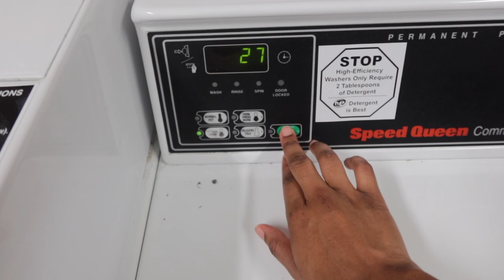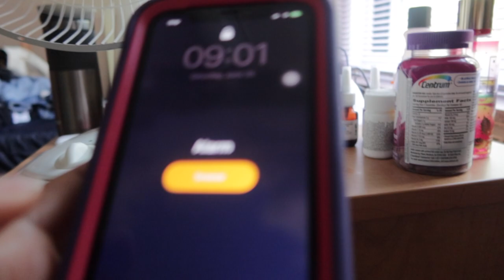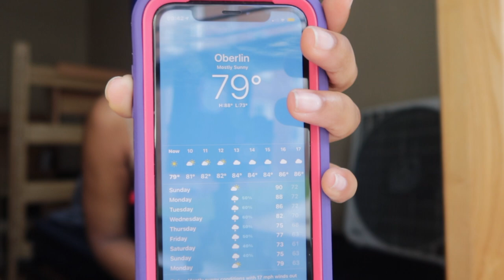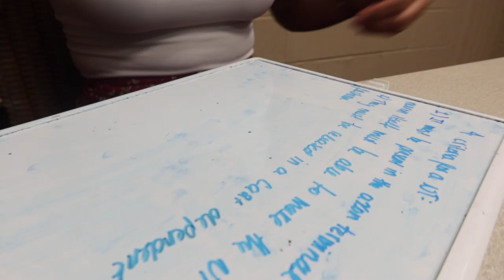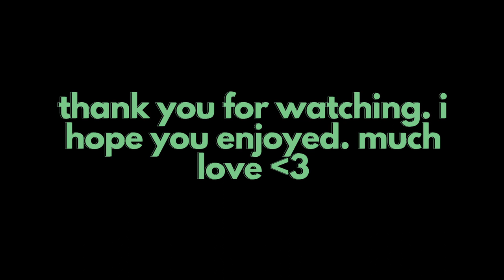oberlin college vlog *summer semester* | Tosheania Phoenix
about me:
name -  tosheania
where i'm from - cleveland, ohio
college - third-year at oberlin college
age - 20
video recording materials:

Canon PowerShot G7X Mark III
SanDisk Ultra 64GB Memory Card
SD Card Reader